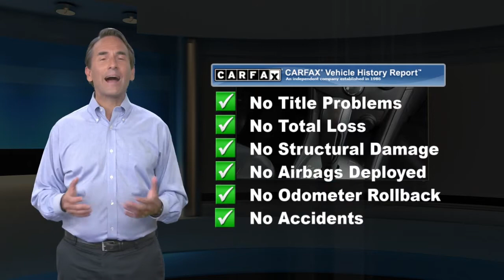Used 2016 Chevrolet Trax LS, York, PA W210747A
Apple Honda

2016 Chevrolet Trax Summit White 90057 Miles, Engine, ECOTEC Turbo 1.4L Variable Valve Timing DOHC 4-cylinder sequential MFI (138 hp [102.9 kW] @ 4900 rpm, 148 lb-ft of torque [199.8 N-m] @ 1850 rpm), Wheels, 16" (40.6 cm) steel, Audio system feature, 6-speaker system No Accidents! One Owner!Apple Honda has quality pre-owned vehicles. This vehicle won't be on the lot long! This is an exceptional vehicle at an affordable price!Our team is professional, and we offer a no-pressure environment. We'd be happy to answer any questions that you may have. Come on in and take a test drive! Apple Honda 1313 Kenneth Rd York PA 17404

[RLVID:9186:1bfcfd7e1d14a5ba:5dbfc7be8acda07d:1]